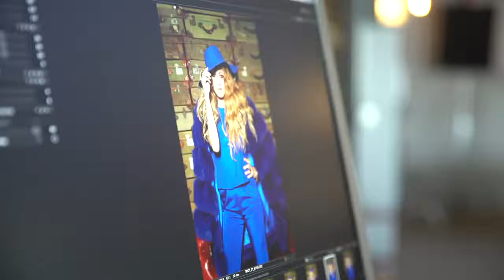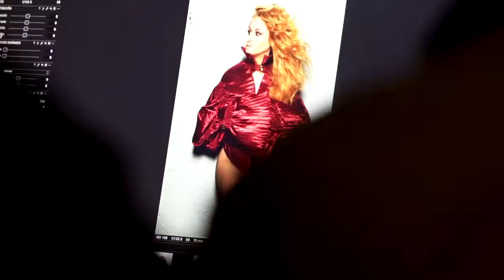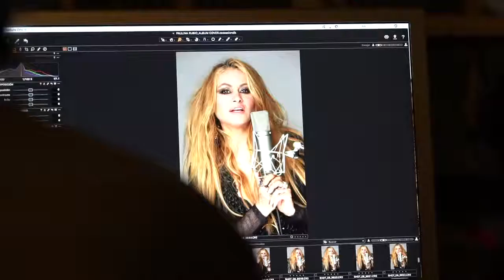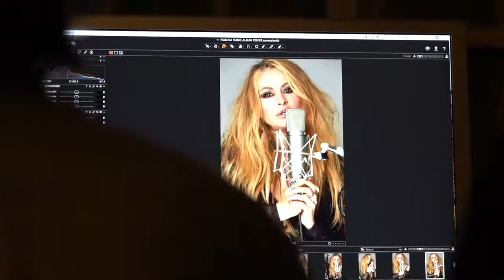Paulina Rubio Ft. Nacho - Desire Me Tienes Loquita -Teaser, Making of, Sesión de fotos.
Desire Me tienes loquita.
"Making of" de Desire me Tienes loquita, De Paulina Rubio en Colaboración con el Cantante Venezolano Nacho.
Estreno: 25/05/2018.

Sub for more exclusive perfomances, interviews and in-depth coverage of the Paulina Rubio world's biggest music events.

Info & awesome videos of Paulina Rubio. Fun Fan Content.

Up-to-the-min Paulina Rubio Music & News!